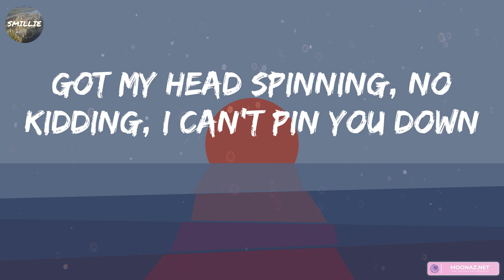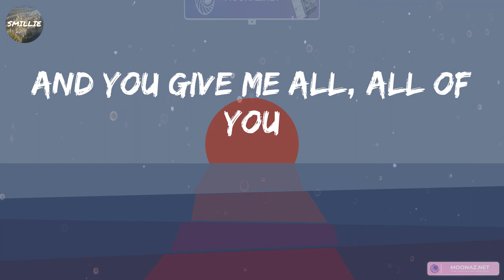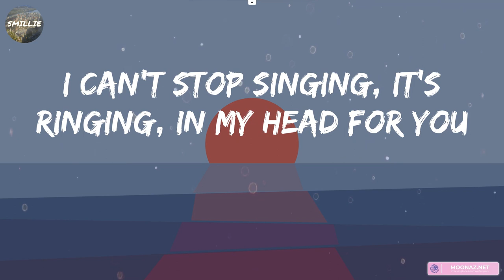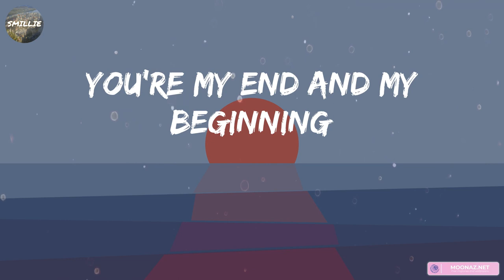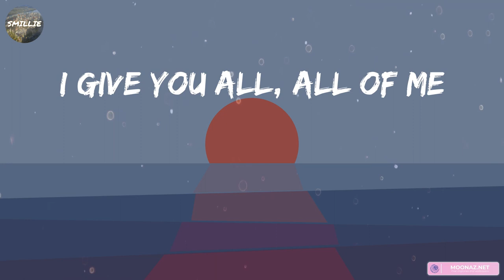John Legend - All of Me [Lyrics] || Smillie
John Legend - All of Me [Lyrics] || Sia, Seafret, Justin Bieber